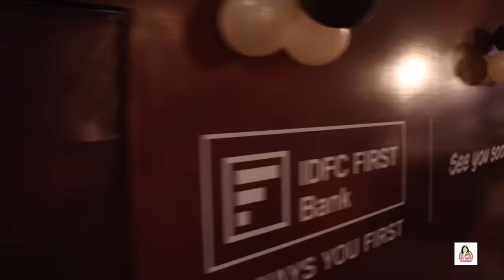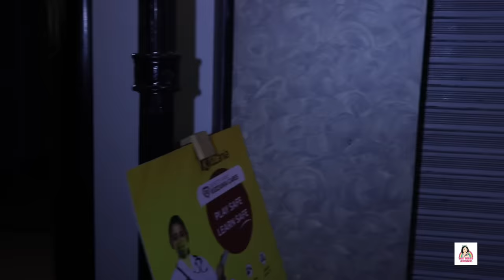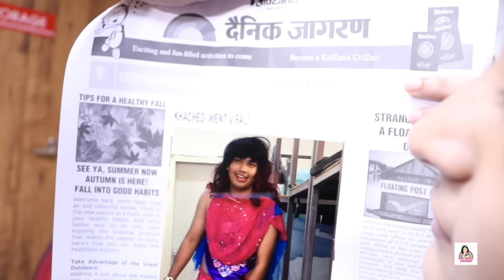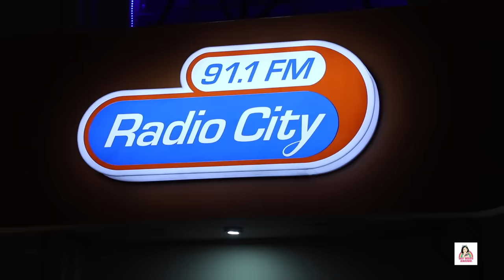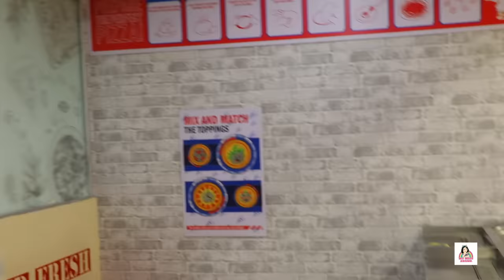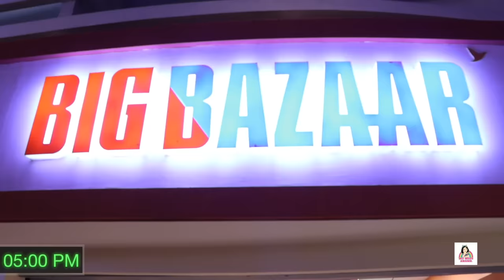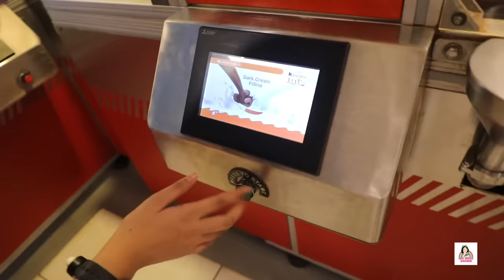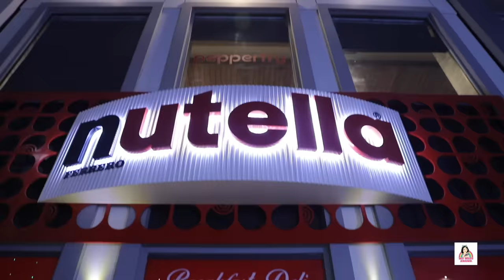Living in KIDZANIA for 24 Hours | Role Play l MyMissAnand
24 Hours Challenge to aap ne bahut dekhe honge lekin agar KIDZANIA aap ka ghar ban jaye for a day, to maza aa jaye … toh aaj ke video mein bahut fun hone wala hai toh Video ko Like Share and channel ko Subscribe karna mat bhulna.

CREDITS:
Creative Head: Nisha Topwal
Operations Head: Rohit Rastogi
Executive Director: Vikram Choudhary
Creative Director: Vishal vaish
Directed By & Scripted By: Vishal Vaish
Assistant Director: Suraj Sundriyal
Channel Coordinators: Radhika Singh
DOP: Dinesh & Premjeet
Lead Editor: Shubham Raj Verma
Editors and Graphics & VFX: Mohd Danish
Actors: Anantya, Vishal Vaish.
Shoot Coordinator: Amit Prajapati
Location Courtesy: Kidzania (Gate Street Number 11, Maharaja
Agrasen Marg, near The Great India Place Mall, Sector 38, Noida,